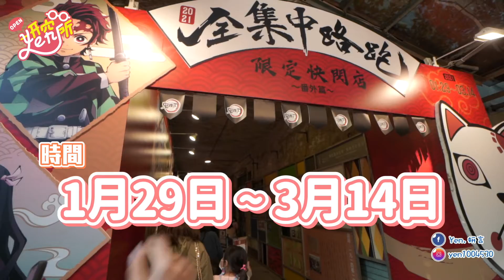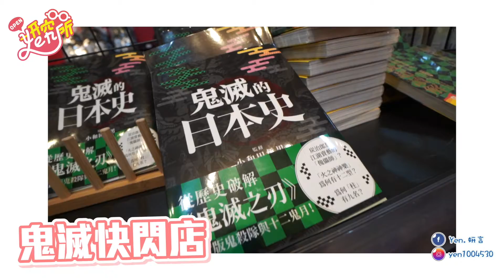《妍究所開箱》華山「鬼滅之刃快閃店」｜ 要辦第一次抽獎囉！ 請打開cc字幕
鬼滅這麼紅肯定要來替大家一探究竟...
也是第一次辦抽獎,大家趕快訂閱分享起來,並在底下留言唷！！！